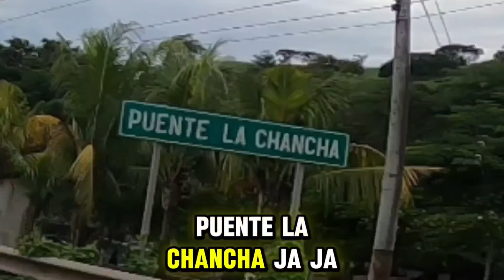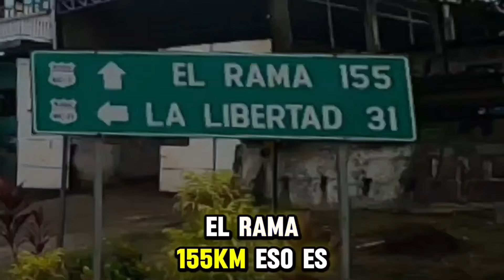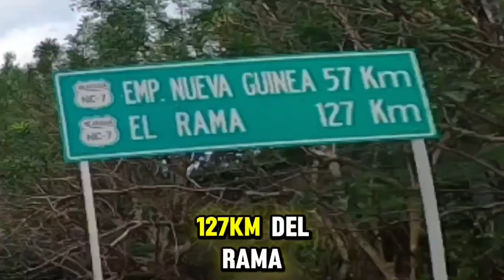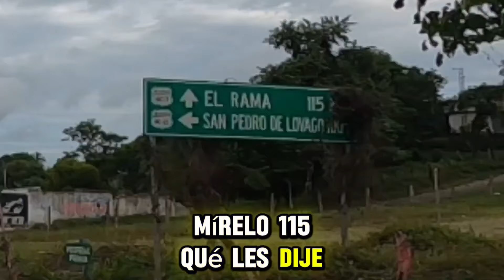Rodada de 600km / destino el Rama..... más de 500 motos reunidos 🤯🤯🤯